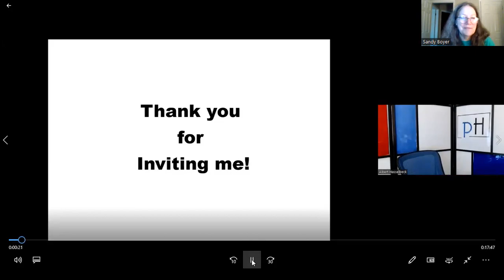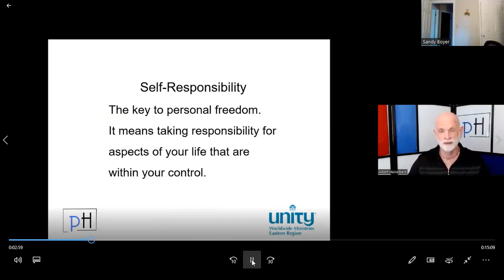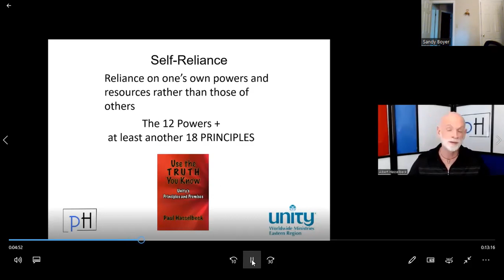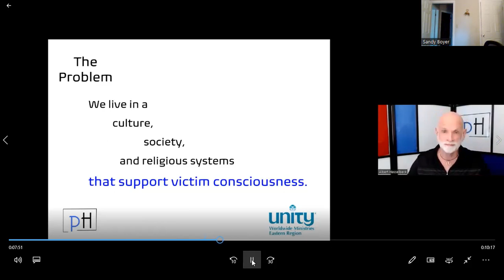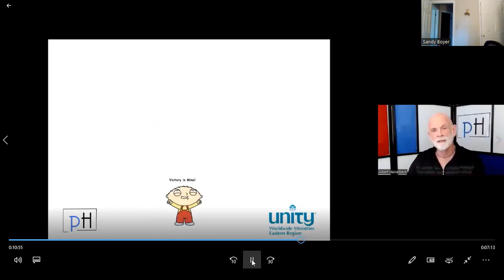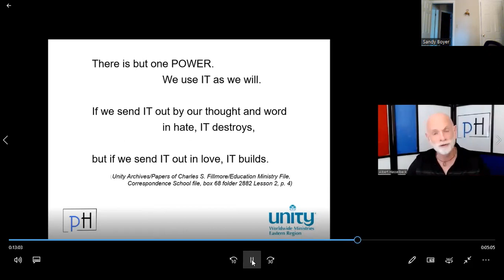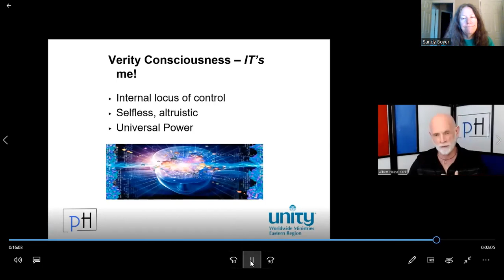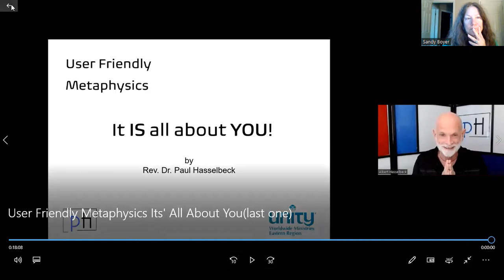All about you- Rev. Dr. Paul Hasselbeck's final talk in the summer series